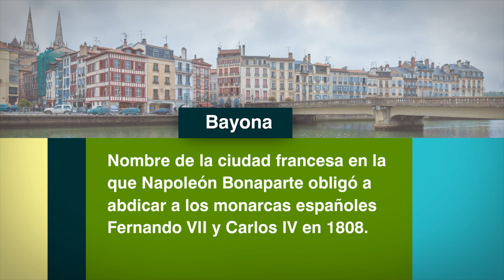Nomenclator - Bayona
Nombres de calles de Montevideo y su significado.